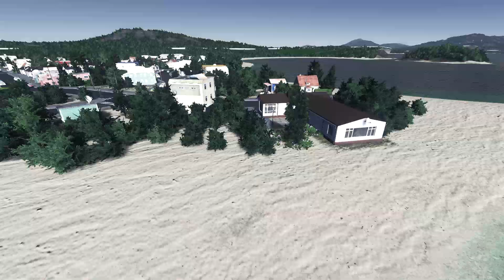Expansão da cidade! - Cities: Skylines (Anahita Pass) #2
No episódio anterior demos início a bela cidade de Vermont, e hoje iremos expandi-la!
Você ainda não é inscrito? Novos vídeos Sábado as 09:00 e Domingo as 12:00!

► Ajude a manter o canal HomineK1, faça uma pequena doação!